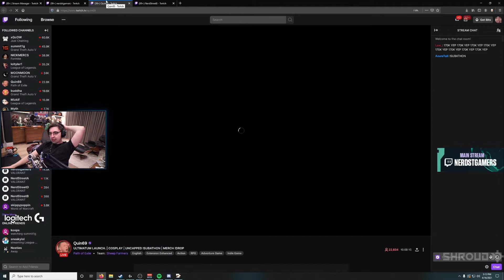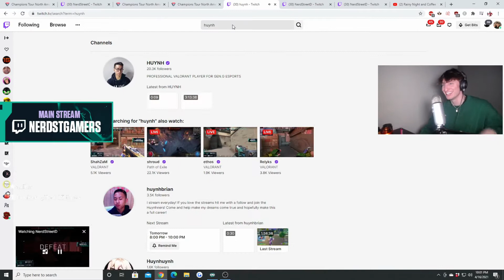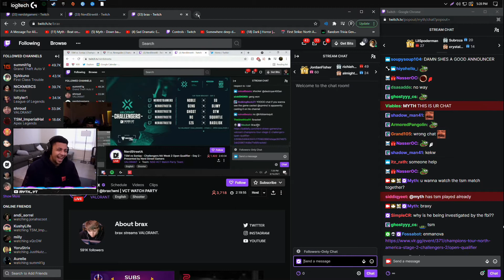MYTH TAKES A BOLD STANCE | Valorant - Daily Highlights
= Social Media

[00:00] VALORANT Highlight #1: Myth takes a bold stance

[00:39] VALORANT Highlight #2: Insane slow orb molly combo

[01:06] VALORANT Highlight #3: trapped, waiting for a party that never came

[01:24] VALORANT Highlight #4: TL throws the round

[02:04] VALORANT Highlight #5: ACE

[02:39] VALORANT Highlight #6: 31 Year Old Arrow

[03:11] VALORANT Highlight #7: my streamer FeelsStrongMan

[03:54] VALORANT Highlight #8: THE CLUTCH GENE

[04:22] VALORANT Highlight #9: Hiko on why C9 took a chance on Shroud

[05:14] VALORANT Highlight #10: Out of context Myth

[05:28] VALORANT Highlight #11: huynh vs. 3

[05:58] VALORANT Highlight #12: Takas 3K through B teleport

[06:15] VALORANT Highlight #13: Pokimane jumbalo

[06:26] VALORANT Highlight #14: Mkael 1v4 clutch

[07:23] VALORANT Highlight #15: HHHHMMMMMMMM.

[07:29] VALORANT Highlight #16: typing in his own chat Pepega

[08:06] VALORANT Highlight #17: "LET'S GO POKIMANE"

[09:03] VALORANT Highlight #18: MASA BZZ

[09:16] VALORANT Highlight #19: iron iron iron